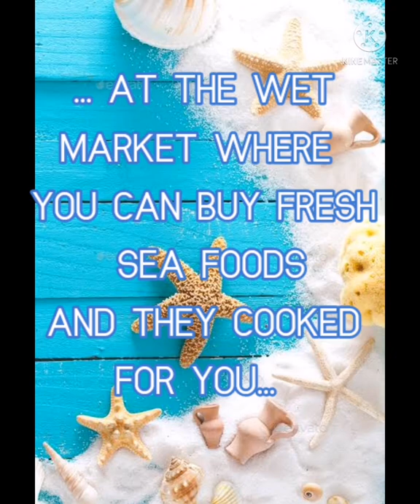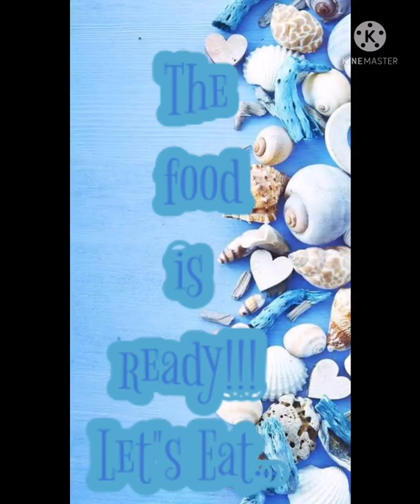BORACAY ISLAND ESCAPADE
memories for keeps in Boracay satisfying video